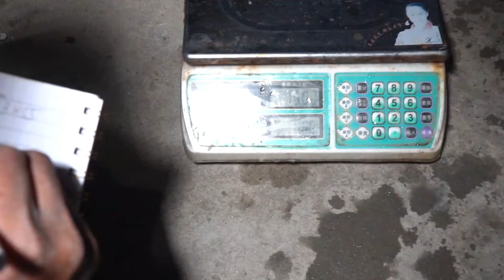阿烽出海竟遇上海货群，个个都是值钱货，连鲨鱼都捕到了